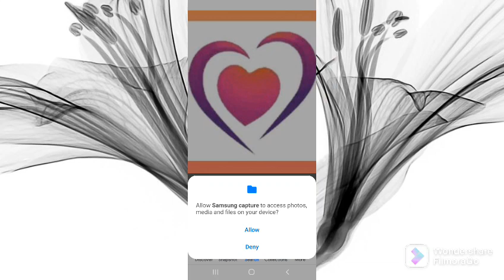Village taste fish fry in Tamil | கிராமத்து ருசியில் மீன் வறுவல் | how to cook explained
கிராமத்து ருசியில் மீன் வறுவல்.Village taste fish fry in Tamil.How to cook explained by Miracles TV in this Tamil video

Ingredients for Village fish fry recipe : கிராமத்து ருசியில் மீன் வறுவல் செய்ய தேவையான பொருட்கள் : மிளகாய் தூள்,தனியா தூள்,சின்ன வெங்காயம்,மிளகு எண்ணெய்,உப்பு,பச்சை மிளகாய்,எலுமிச்சை சாறு.